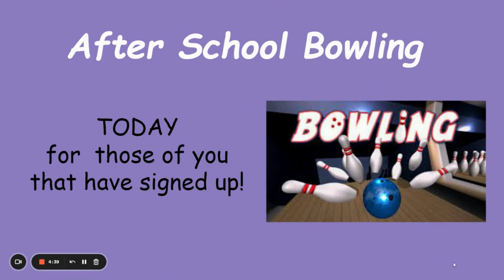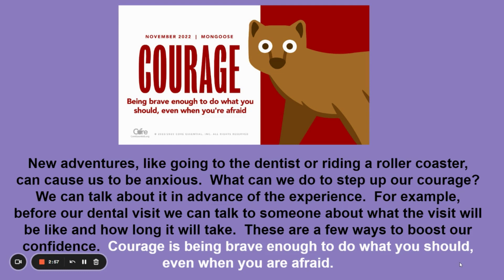11 14 22